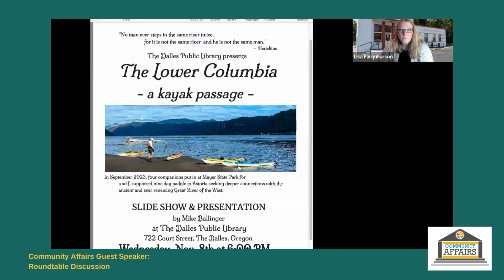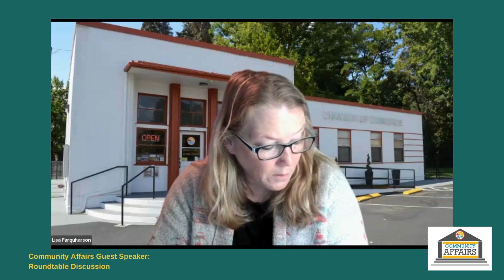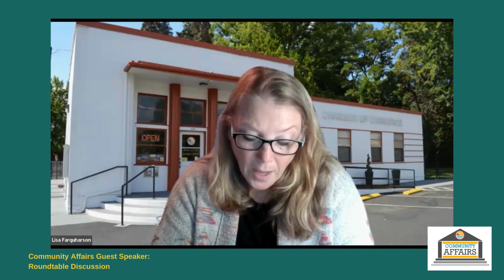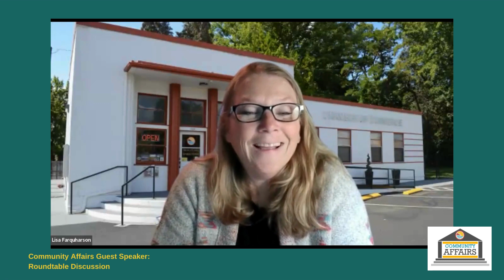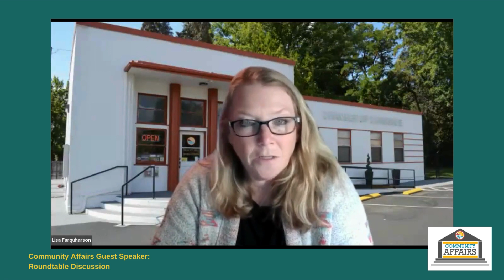Community Affairs 10/26/2023: Roundtable Discussion